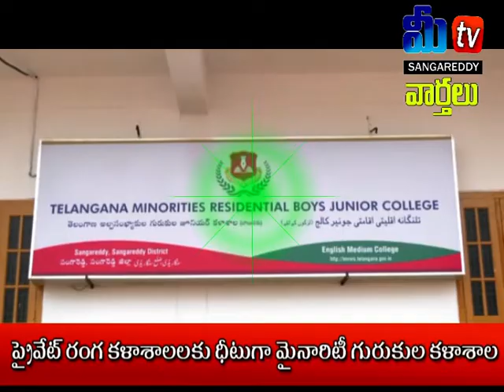MEE STVSRD 28 2018 1